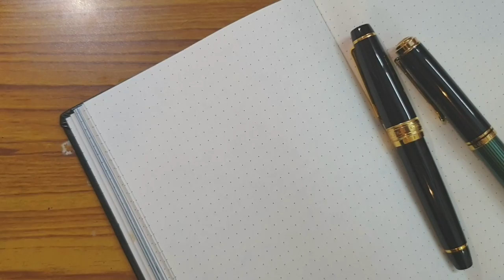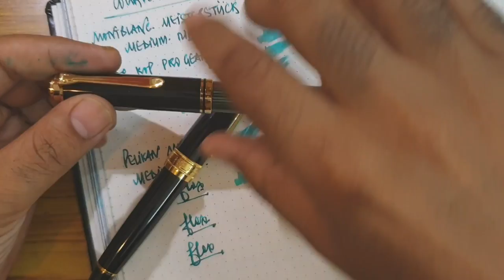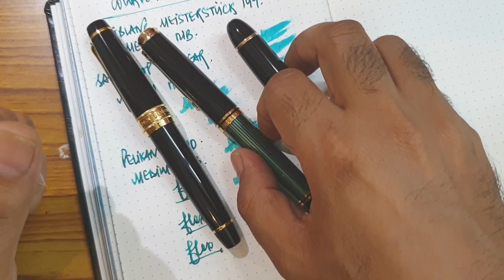The Final Showdown: Montblanc 149 Vs Sailor KOP Vs Pelikan M1000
Is it really possible to compare these three wonderful, remarkable pens? Well I attempted the impossible..
I used the soundtrack of my favorite western classic for the intro.. enjoy and happy writing!!